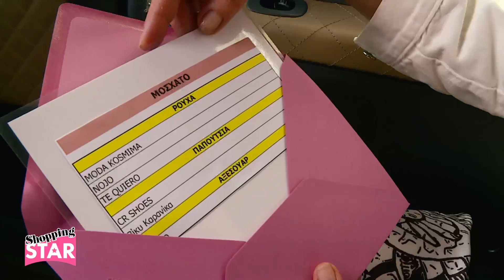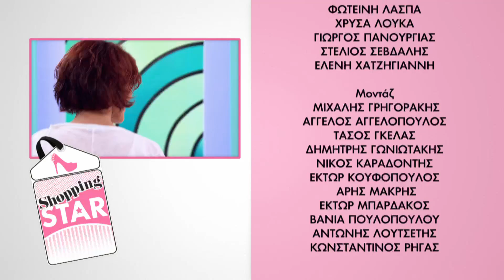Shopping Star - 25.6.2019 «Κομψή με total white σύνολο»